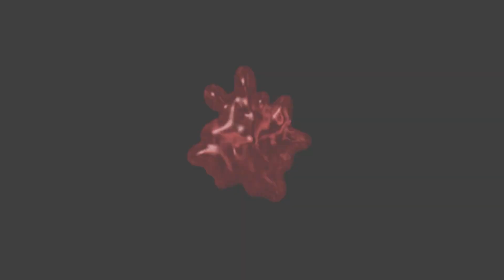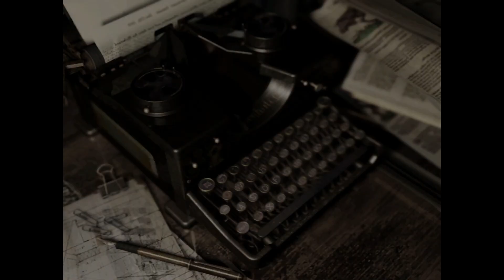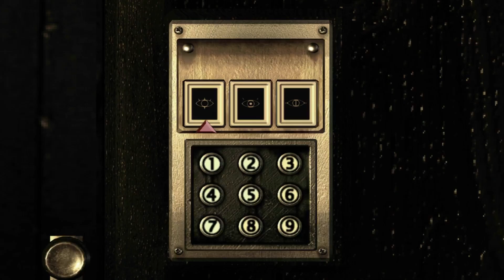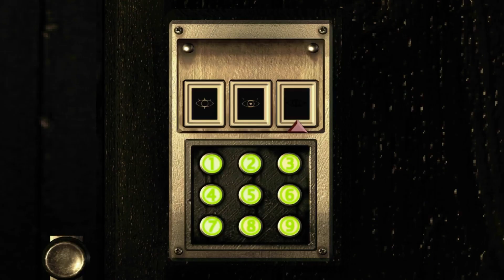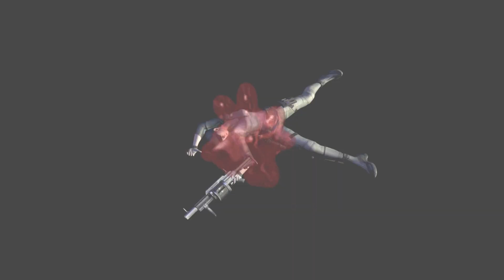Resident Evil HD Remaster Gameplay (Jill) | Episode 13 | Cooked Sushi | GGC Arcade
FOLLOW THE OTHER SQUADMATES:
LUNA-TK